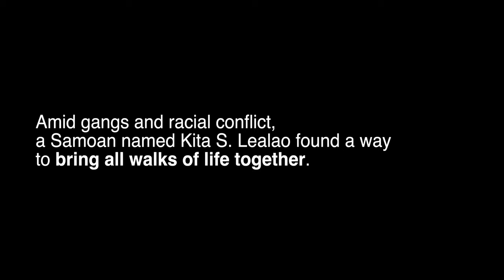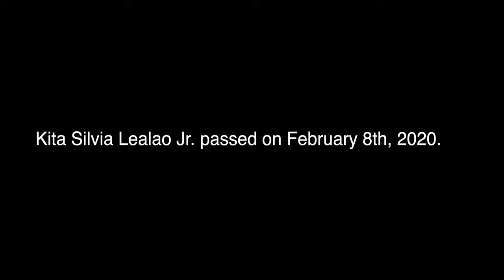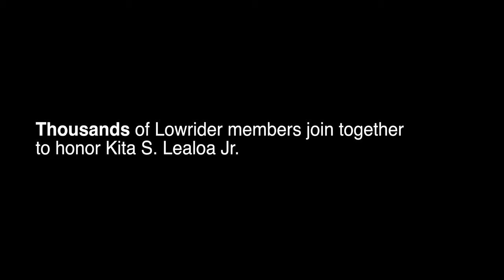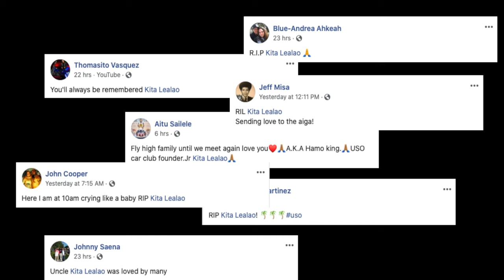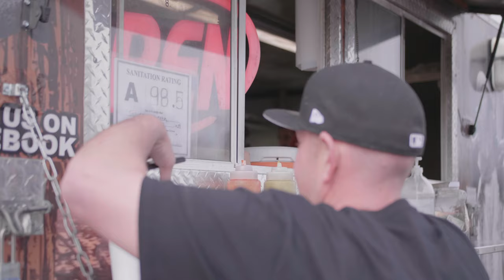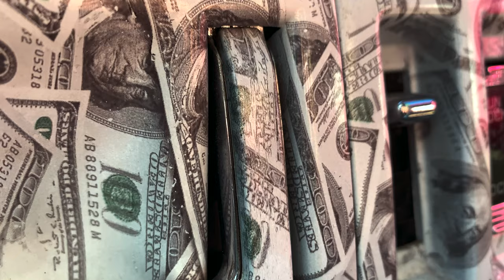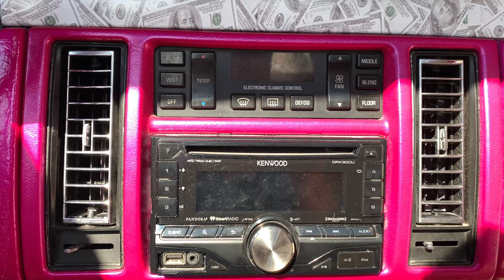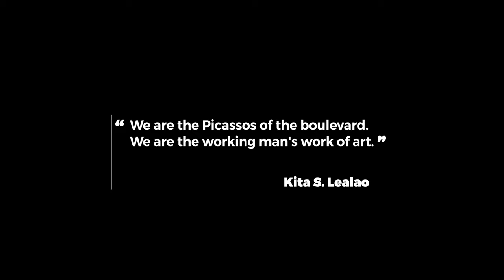Cadillac Fleetwood Lowrider: Dedicated to Kita Lealao, USO Car Club Founder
This Cadillac Fleetwood Lowrider breaks necks and messes up traffic. It's the perfect Lowrider, one that even Kita Lealao commented, "that's a beautiful Cadillac."

Join us as we take you behind the scenes with an USO Car Club member and discuss what it's like to own a Lowrider, the importance of family and brotherhood, and the impact that the late Kita Lealao had on a torn community in the early '90's.

Justin Herndon's 1994 Cadillac Fleetwood Lowrider is painted in House of Kolor's Hot Pink Pearl. It features a multitude of modifications, including a Legacy Products 44x55 sliding rag, E&G Castle Grill, 5th wheel, and gold and chrome wire wheels.

The engine is a stock LT1 engine outfitted with custom chrome covers on brake booster, chrome core support, and matching paint corvette valve covers. Underneath the car has chrome upper and lower a-arms, chrome upper and lower trailing arms, and chrome rear end.

The car has a 2-pump hijacker hydraulic set up with 6 paint-matching batteries. In the trunk it has a full-sized 5th wheel and paneling to match the interior. Interior is two-tone tan leather with alligator inserts. All doors have custom kick panels with Rockford Fosgate 6.5" speakers. The rear dash features custom fiberglass housing two JL Audio 12-inch subs.

In the rear floor board, they have installed the amps with custom floor boards wrapped with alligator leather. The front and rear dash are color matched with the exterior. Finally, select interior pieces have been hydro dipped with $100 bill print.

We dedicate this episode to Kita S. Lealao Jr., a Los Angeles Samoan who erased the lines of diversity by turning the Lowrider culture into a loving and supportive community. Named after the Samoan term for "blood brothers", the USO Car Club (aka UCE) became an International movement to bring all walks of life together to celebrate beautiful cars, family, and brotherly love for one another.

Are you a fan of automotive documentaries?

❤️  Enjoyed the video? Buy the creator a coffee by clicking THANKS. ☕️

Panasonic GH5s
Panasonic GH5
Sigma 18-35mm F1.8 Art DC HMS
Sigma 24-70mm F2.8 DG OS HSM Art
Rokinon Cine DS 85mm
Metabones Speed Booster Ultra 0.71x
Zhiyun Crane 3S
GoPro (multiple generations)
Zoom H1n
Tascam DR-10L
Sennheiser MKE600
Rode SmartLav+
Loupedeck CT
Made with Apple
Closed Captions

🙏 Special thanks to Justin Herndon, Jeff Hurt, Payfred, Lealao Family, and the USO Car Club